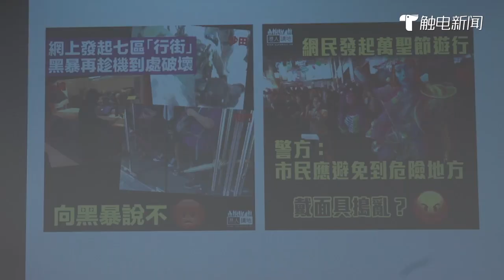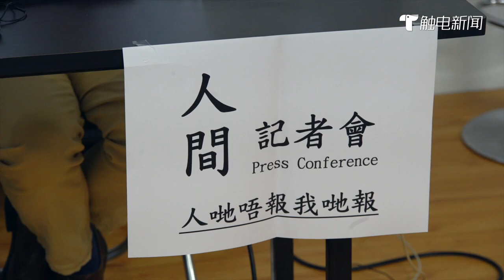廣東電視台:直通粤港澳- 香港市民發起“人間記者會”揭露譴責暴徒“私了”惡行